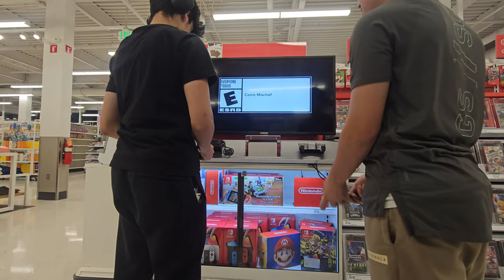First time at Iron Vault Push Day